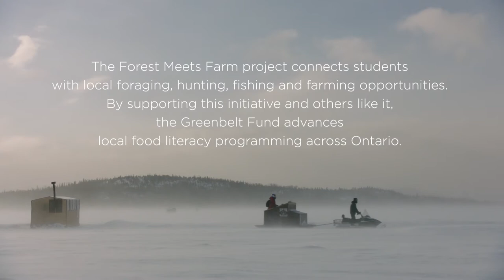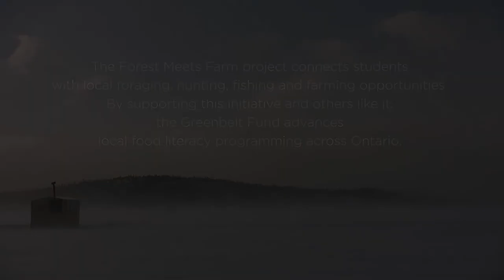Engaging Youth in Local, Wild and Cultivated Foods of Northern Ontario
Matawa Education Centre and Roots to Harvest
Matawa Learning Centre (MLC), a community based educational support centre for seven Matawa First Nation schools: Aroland, Eabametoong, Nibinamik, Long Lake #58, Ginoogaming, Neskantaga, and Webequie First Nations. MLC is a key collaborator and partner of Roots to Harvest - a not-for-profit organization and local food leader based in Thunder Bay. MLC partnered with Roots to Harvest to implement a “Forest Meets Farm” initiative to empower and increase First Nation youth awareness of traditional local food in the Thunder Bay region.